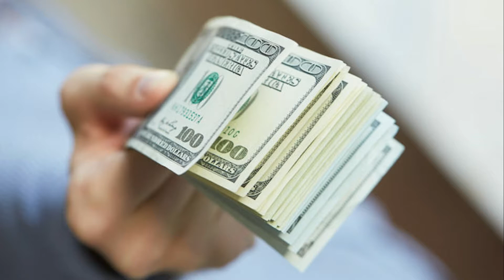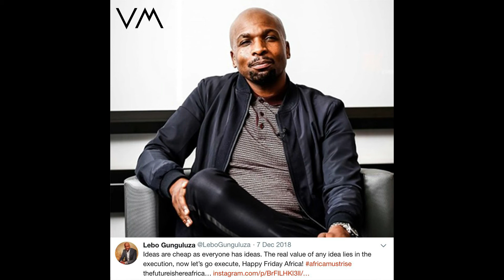10 INSPIRING Rags To Riches Stories | SUCCESS Stories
10 Inspiring Rags To Riches Stories | SUCCESS Stories

CTTO